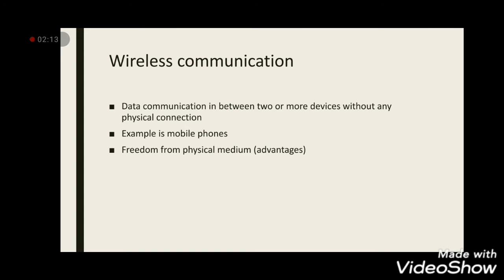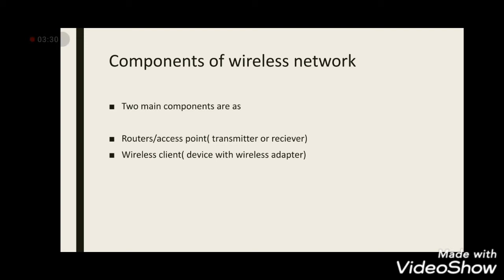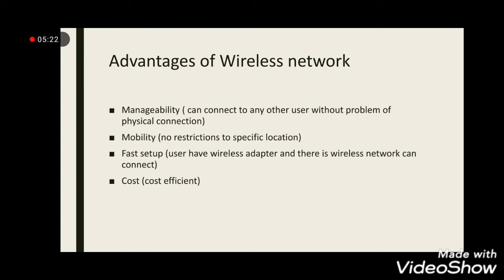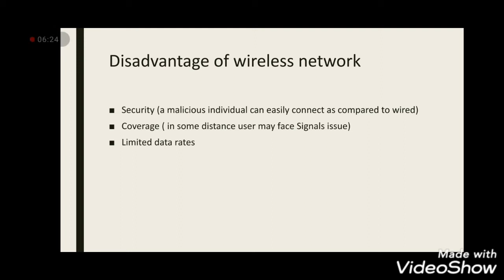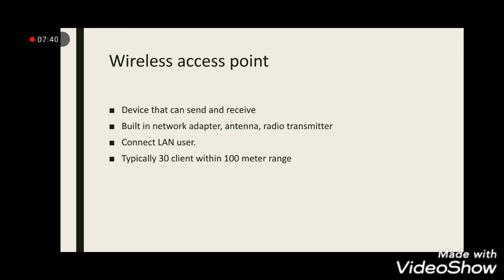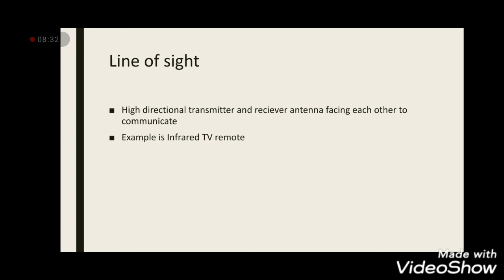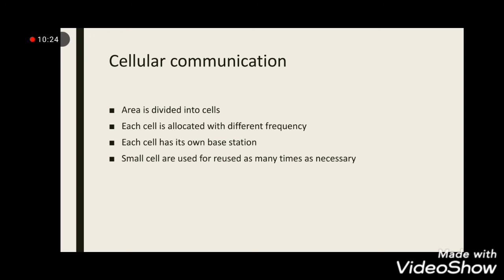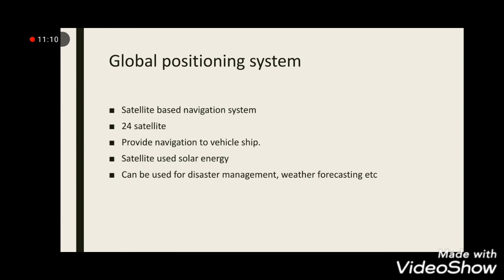Computer Science| Wireless communication| Qubbaa Academy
In this video we are discussing the following topics
What is wireless communication
Wireless network
Components of wireless network
Advantages of Wireless network
Disadvantage of wireless network
Wireless communication technologies
Radio waves
Radio transceiver
Wireless access point line of sight
Short distance communication
Long distance communication
Cellular system

For my previous video related to guide and Un-Guided communication